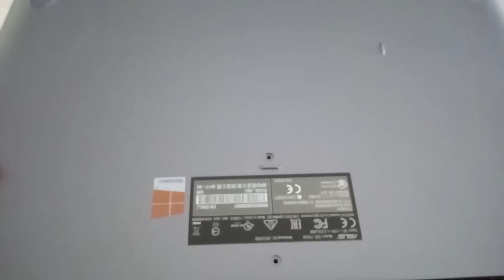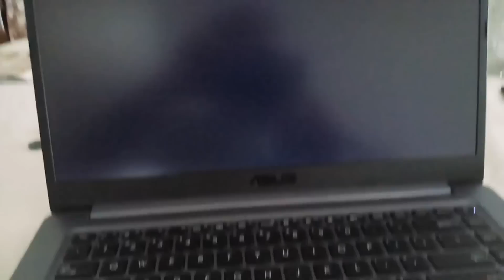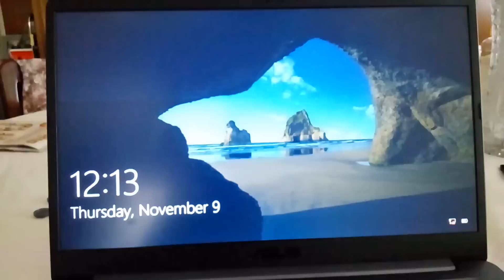How to install 2.5" 7mm SATA SSD to Asus Vivobook F510UA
LINKS:
Recommended Amazon products

Amazon increased the price of 1 TB HDD version of Asus Vivobook F510UA to $549. So I advice you to buy 128 GB SSD + 1 TB HDD model for $599

* Laptop with 1 TB HDD
* Laptop with 128 GB SSD + 1 TB HDD
* Compatible M.2 SATA SSD #1
* Compatible M.2 SATA SSD: #2
* Compatible 2.5" 7mm SATA SSD
* Compatible RAM #1
* Compatible RAM #2
* DW1560 BCM94352Z from Amazon

SPECS
* CPU: Intel Core i5-8250U
* GPU: Intel UHD 620
* Screen: 15.6" anti-glare (matte) 1920x1080
* RAM: 8 GB DDR4 (1 empty slot available)
* HDD: 1 TB
* SSD: Empty M.2 SATA 3 SSD slot available
* Weight: 3.7 lbs (1.7 kg)
* Keyboard: Non-backlit
* OS: Windows 10 Home
* Ports:
    - 2 x USB 2.0
    - 1 x USB 3.0
    - 1 x USB-C
    - 1 x HDMI
    - 1 x SD card slot

PROS
* Lightweight
* 8th generation 4 core ULV CPU
* Affordable price, only 549$
* Highly upgradable (max 32 GB RAM supported and 1 SSD + 1 SSD or HDD slots available)

CONS
* HDD model needs an SSD upgrade manually, which is not easy
* Non-backlit keyboard
* Only one USB-A 3.0 port
* No Caps Lock indicator
* Medium level build quality
* VGA webcam

REVIEW
* Very light (about 1.7 kg) for a 15.6" budget priced laptop
* Highly recommended for web browsing, education, business, software development etc
* Not recommended for gaming
* Battery stand for about 4-5 hours depending on usage
* Fan noise is too low
* RAM and SSD upgrade is possible but it is not easy to open the case of laptop